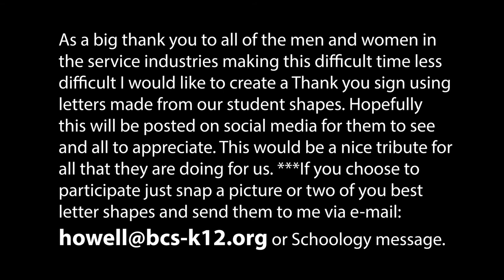Bellefontaine Elementary PE lesson 1, Week of April 14th, 2020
Mr. Howell leads BES through some exercise and alphabet shape making.